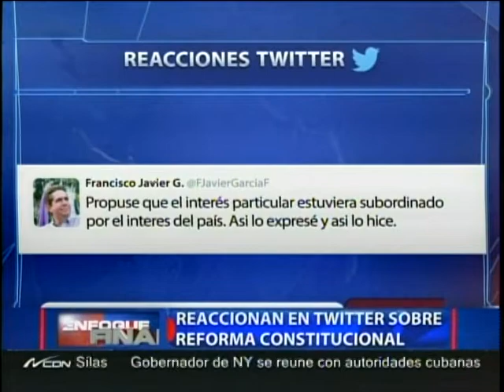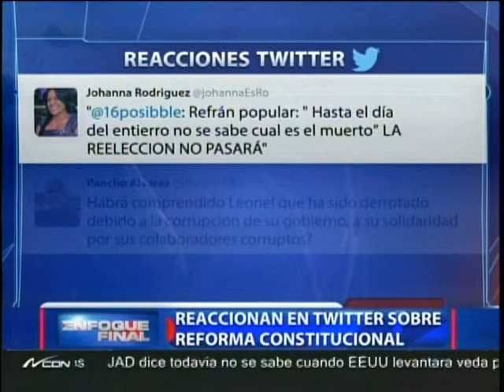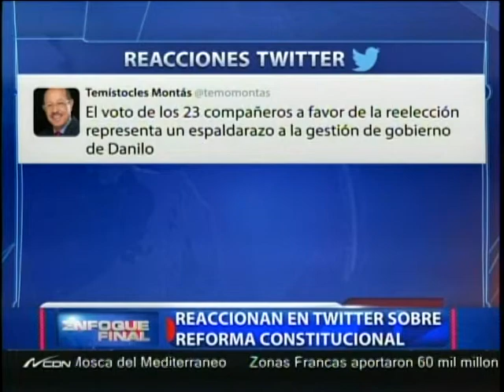Reaccionan en Twitter sobre Reforma Constitucional